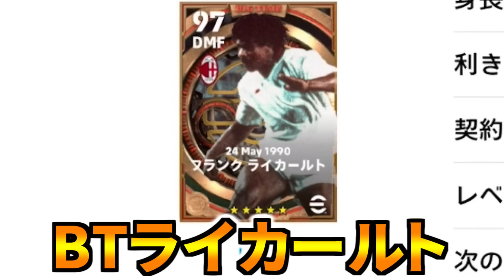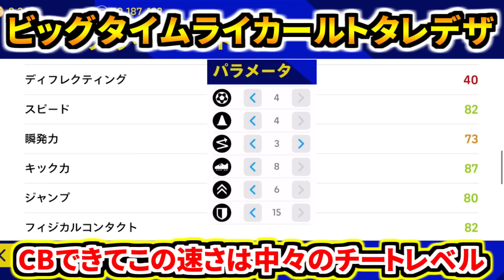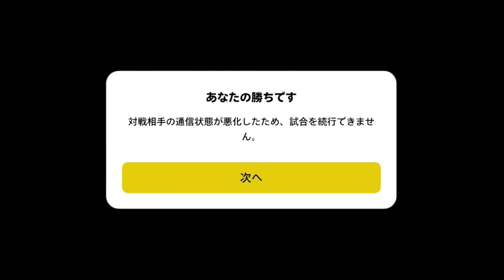【永遠最強!!!】総合値100ビッグタイムライカールト使用！獲得おすすめ1人で試合を終わらせるDMF&CB両刀最強育成！【eootball2023アプリ/イーフト】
BTライカールトは永遠にガチスカ入るレベル！
1人で全てを完結させる究極のタレントデザイン🔥強えええええええ！！！